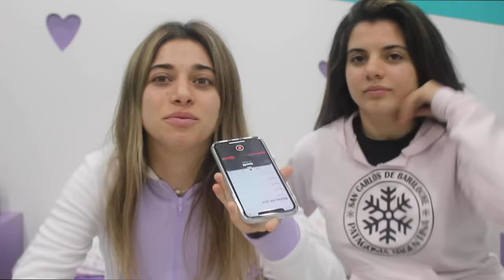Storytime va, storytime viene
Gladys sos los mas